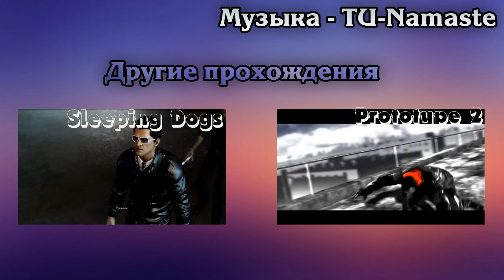Gears of War - Серия #11 [Где-то в трущебах]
Gears of War -- знаменитый хоррор-экшен от третьего лица, принесший славу и неплохие продажи консоли Xbox 360. Главный герой -- бывший заключенный Маркус Феникс -- мобилизуется Коалицией правительств на глобальную войну оставшегося в живых населения планеты Сера против пришельцев. Последние, получившие кодовое прозвище «Саранча», уже уничтожили большинство жителей. В нашем распоряжении огромный арсенал вооружения и управляемой техники. Одна из главных особенностей PC-версии игры -- новый эпизод и серьезные доработки в области физики.